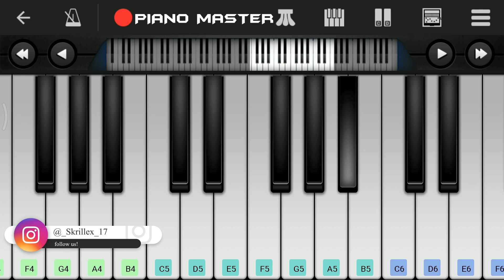Omal Chiriyo Song Easy Piano Tutorial